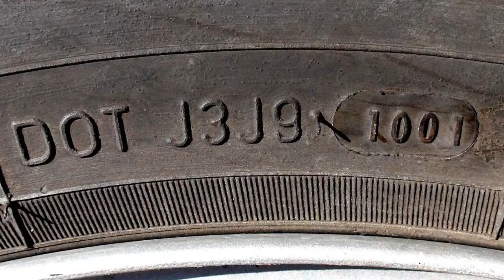Vad betyder dot på däck?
Dot märkning är något som talar om däckets ålder och ursprung.